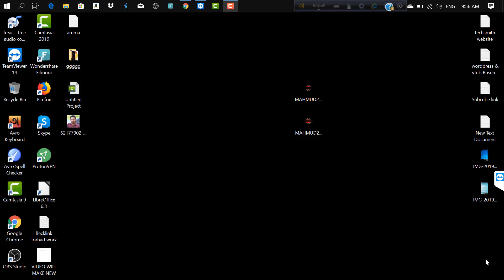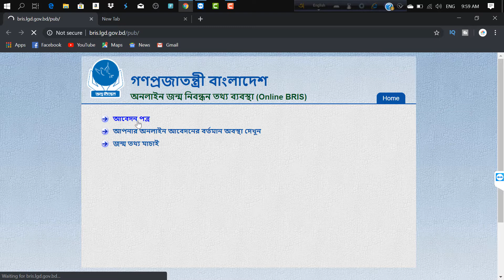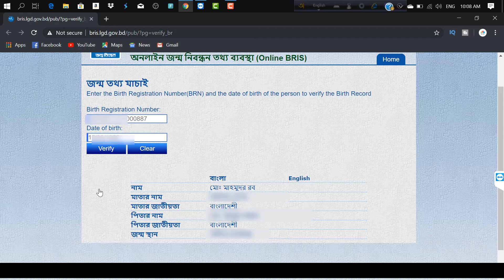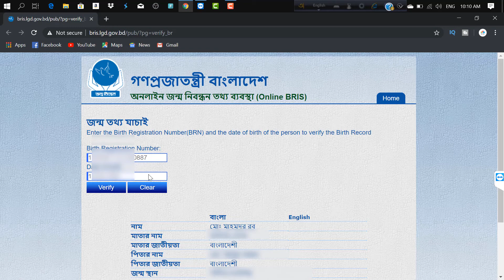How To Check Birth Certificate Online | আপনার জন্ম সনদ আসল নাকি নকল ? | Mahmud 24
This Video I will show you, How To Check Birth Certificate Online Bangladesh. Bangla Tutorial.

আসলে এই পদ্ধতিটা একেবারেই সহজ, আপনাকে কোনো কষ্ট করতে হবে না। শুধু ভিডিওটা মনযোগ দিয়ে প্রথম থেকে শেষ পর্যন্ত দেখে শিখে নিন ।

★অবশ্যই ফেইসবুক পেজে লাইক দিয়ে আমাদের ফেইসবুকে জয়েন করে সাথেই থাকবেন★

Editor : Mansurur rob
Directed by: Mahmud24 Team